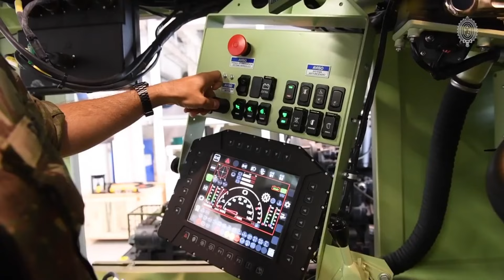4 OBUSEIROS rejeitados pelo Exército do BRASIL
Neste vídeo, iremos abordar os 4 obuseiros que foram rejeitados pelo exército do brasil !

SE-ESCREVA NO NOSSO CANAL DO YOUTUBE !